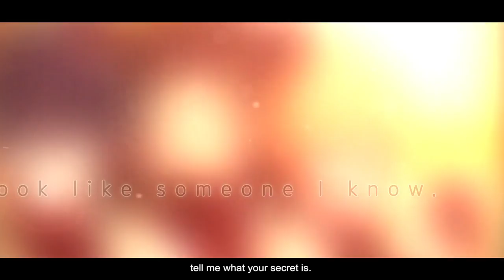Secret (Vampire Idol) - Cover by Lollia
𝕮𝖗𝖊𝖉𝖎𝖙𝖘
♦ Vocals by @lollia_official
♦ Mix and master by @sleepingforestmusic
(LYRICS IN COMMENT SECTION)
© PRODUCTION OF ROSE MOON STUDIOS LLC